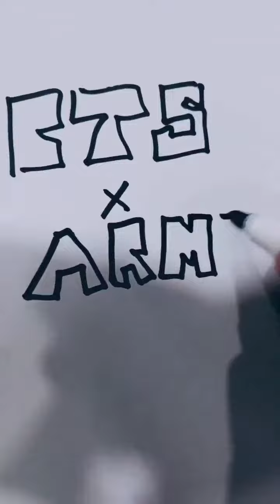The fact that Jimin edited this himself 🤧😍🤗